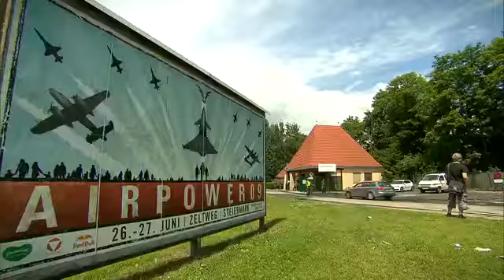AirPower 2009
Best of AirPower 2009 aus Zeltweg